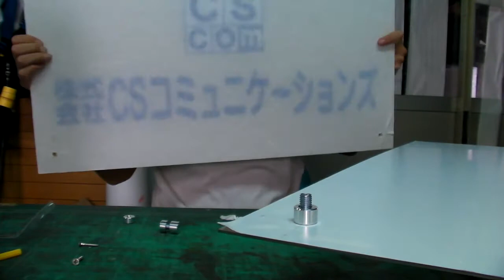浮かせ飾りビスの仕組みと取り付け方